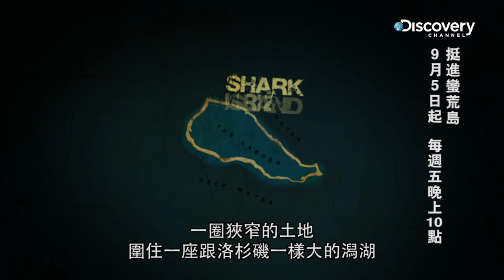《挺進蠻荒島》首集鯊魚島精華影片，9月5日起每週五晚間10點首播！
冒險始於南太平洋的朗伊羅亞環礁。這是個與世隔絕的地方，有著「世界鯊魚首都」的可怕稱號。數千隻致命鯊魚聚集於此，包括汙翅真鯊、鼬鯊、白邊真鯊、鈍吻真鯊和無溝雙髻鯊。這些頂尖掠食動物通常出現的數量都不多，但是在這個被形容為海洋沙漠的大海中央，卻有驚人數量的鯊魚聚集於此。一個島嶼如何能供應這麼多大型鯊魚？是什麼吸引牠們到這裡來？在冒險過程中，戴夫與這些海洋掠食動物有很親近的接觸。